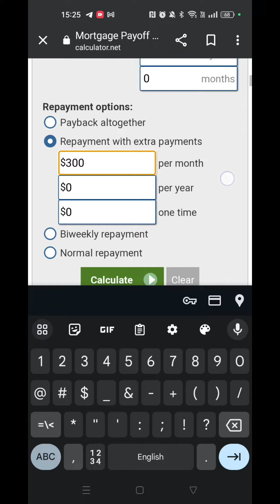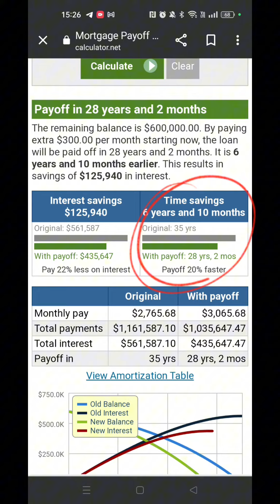🇲🇾RM10块钱就能让你省下RM125,000房贷利息